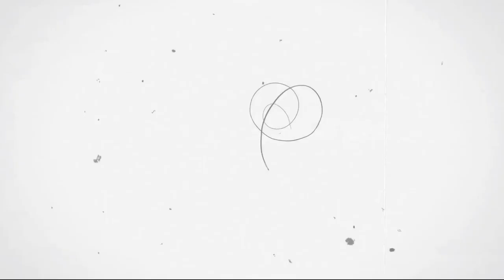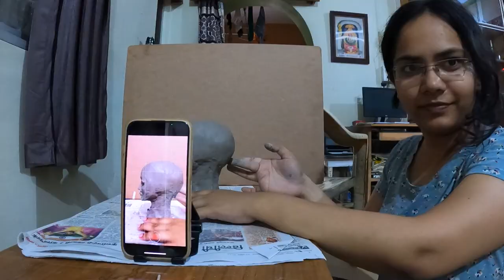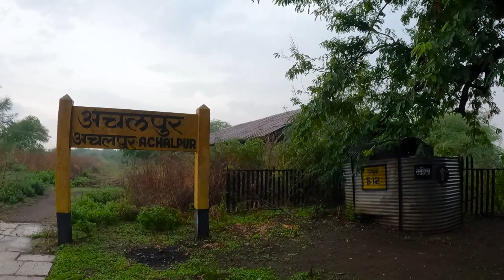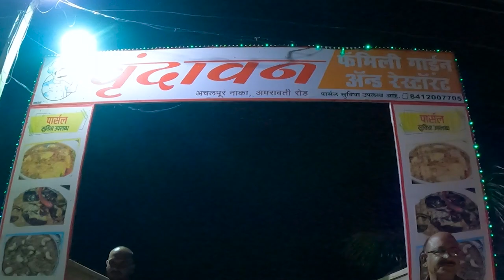SURPRISE GIFT ON WEDDING ANNIVERSARY | CELEBRATION VLOG | ACHALPUR | AMRAVATI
Guys this is episode no. 3 but by mistake in the video it remained episode no. 2.

1. 'Affection' by Sappheiros 🇺🇸 | Chill Future Bass Music (No Copyright) 💉